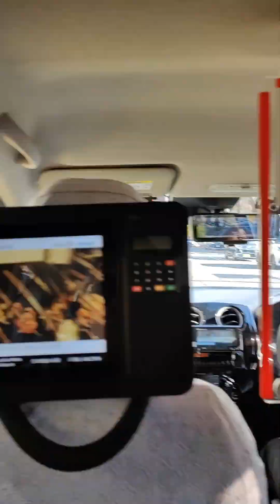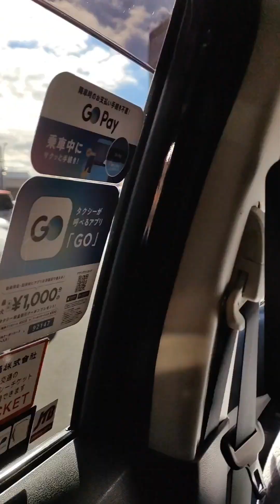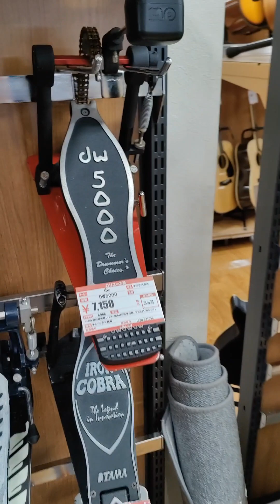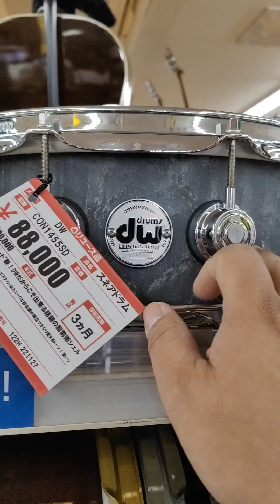[raw blog] day 3 japan 2022 - hachioji hardoff - hunting down a drum kit i saw from 2019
checking out what's available at hard off hachioji